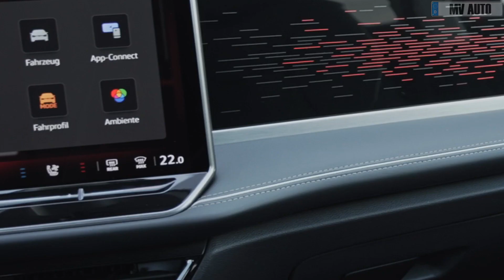2024-2025 Next Generation VOLKSWAGEN JETTA - New Official Information!